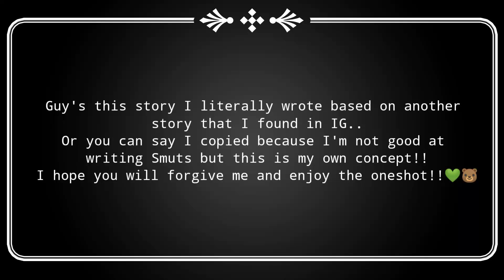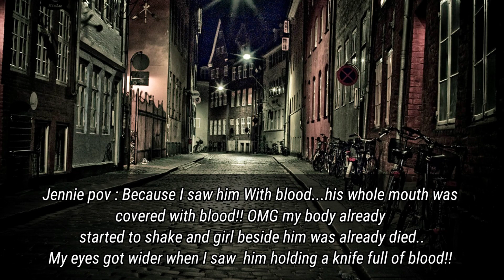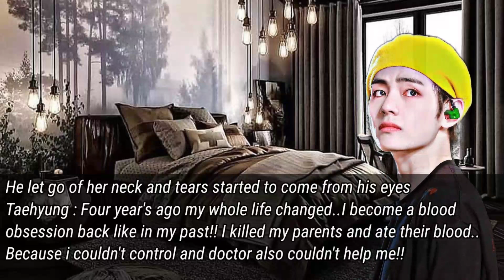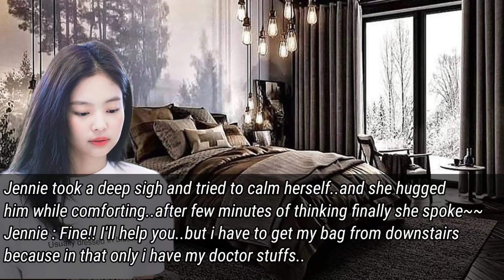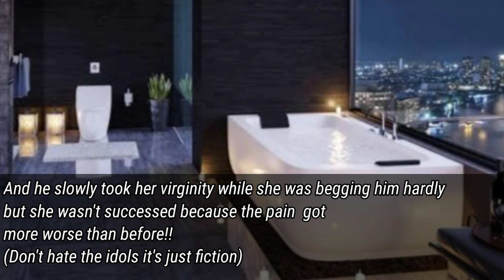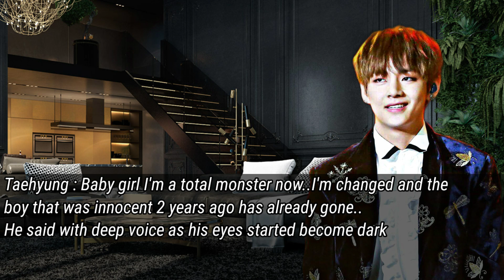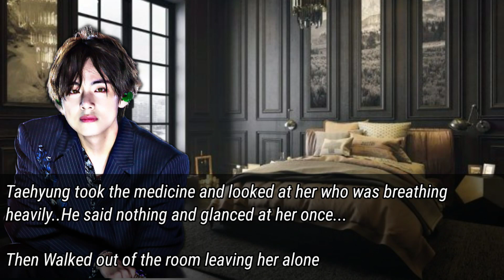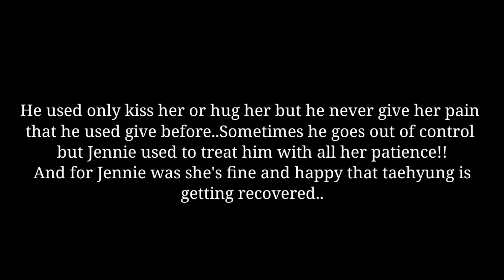Psychopath Love//Taennie new one-shot (1/2) by kthjn fiction//